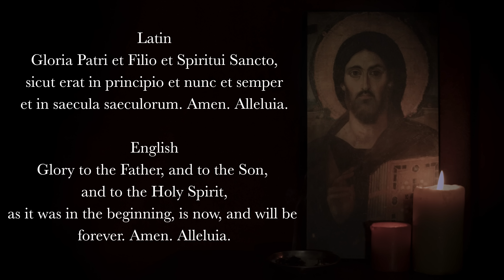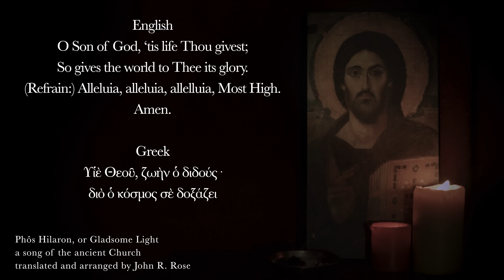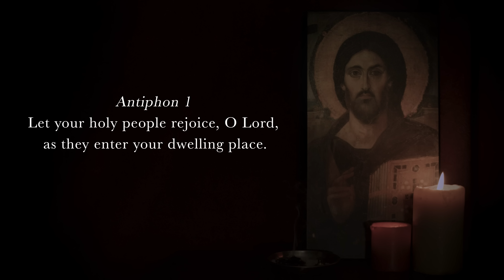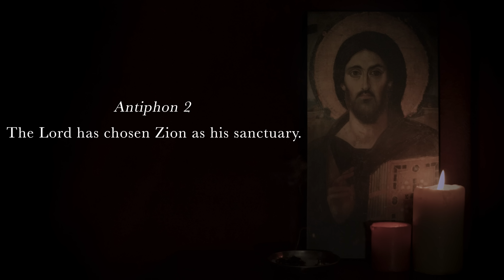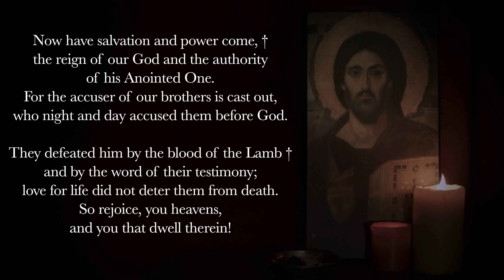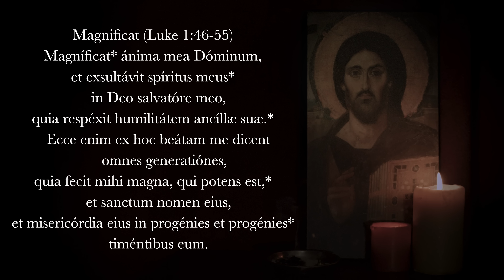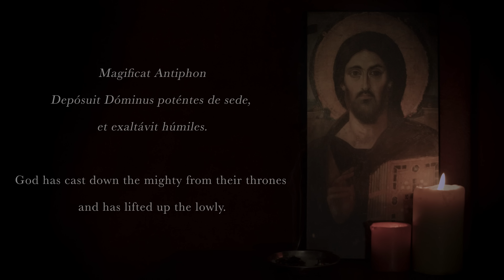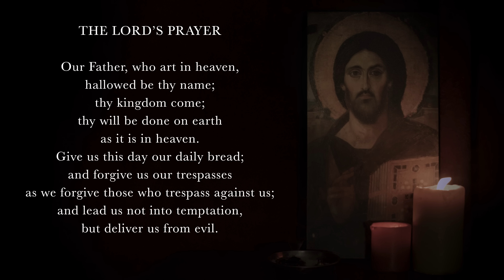8.11.22 Vespers, Thursday Evening Prayer of the Liturgy of the Horus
Vespers, Evening Prayer for the 19th Thursday in Ordinary Time, August 11th, 2022, Memorial of St. Clare.

00:00 Deus in Adjutorium – "O God, come to my assistance"
00:39 Hymn: "Phos Hilaron (O Gladsome Light)," 3rd Century Hymn, translation and arrangement c.John Rose
02:19 Psalm 132 (antiphon 1) (StH anglicized tonus antiquus, tone 6 [Amaj.)
04:23 Psalm 132 (antiphon 2) (StH anglicized tonus antiquus, tone 6 [Amaj.)
06:26 Canticle: Revelation 11v17-18; 12v10b-12a (tone 4)
08:39 Reading: 1 Peter 3v8-9
09:26 Responsory: The Lord has given us food, bread of the finest wheat.
09:59 Magnificat (Latin, tone 8)
12:12 Intercessions: Hear us, O God our refuge.
13:29 The Lord's Prayer
14:09 Concluding Prayers
14:43 Lay Blessing – Dominus nos benedicat – "May the Lord bless us"
14:58 Salve Regina –Bl. Herman Contractus (Simple Tone)